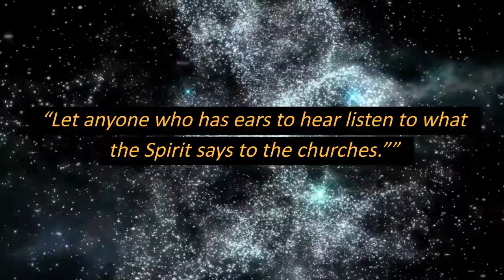Seat At The Throne | Revelation‬ ‭3:21-22 | Reading | Our Daily Jewels | December 28, 2022